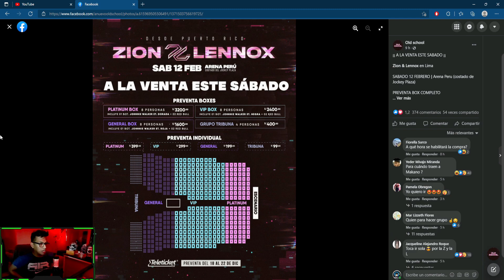SUMMONERS WAR: REVISANDO LAS BATALLAS INTERSERVIDOR + PREMIOS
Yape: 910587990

revision de cuentas: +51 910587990 (NO ES GRATIS)